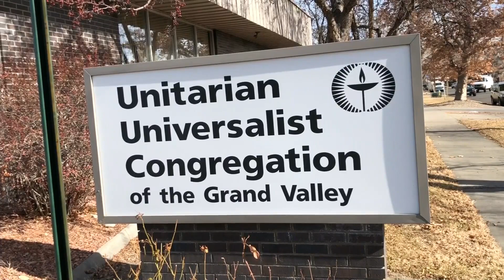MLK Church Ceremony